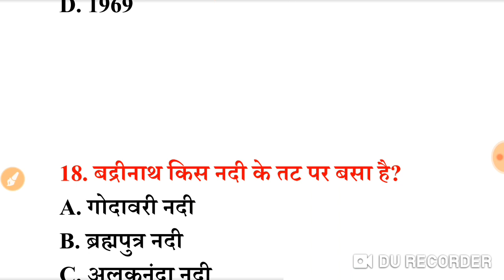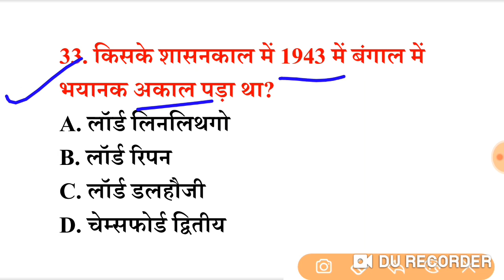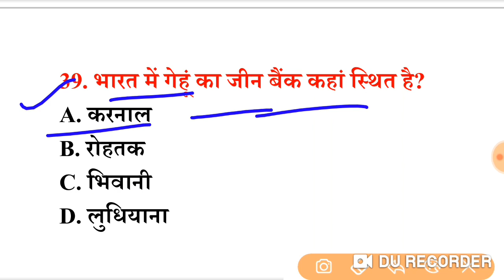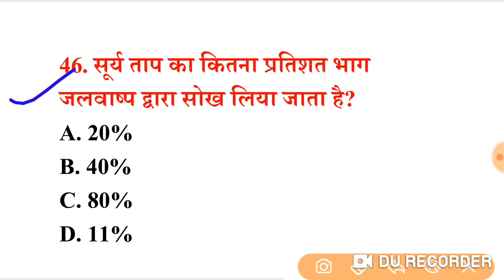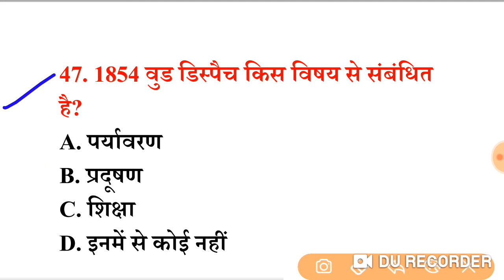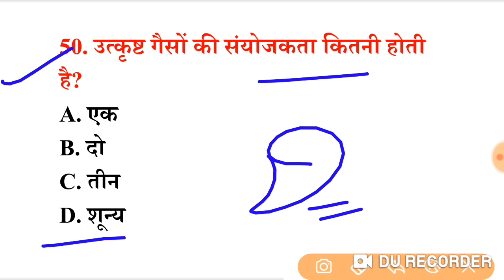SSC GD पेपर लीक जैसा| 100% ऐसा ही आएगा पेपर| SSC GD GK GS |LUCENT GK